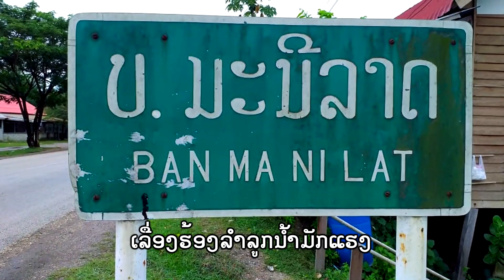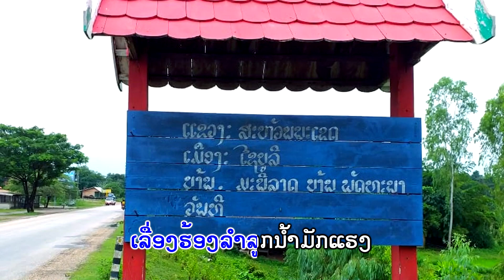ຈາກໃຈລູກນ້ຳລຳເຊຄາຣາໂອເກະ mv officialຮ້ອງໂດຍ ລູກນ້ຳ ລຳເຊ จากใจลูกน้ำลำเช คาราโอเกะ ศิลปีน ลูกน้ำ ลำเช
You can download the application for Soutchai at:
Title: ເພງ: ຈາກໃຈລູກນ້ຳລຳເຊ ຄາຣາໂອເກະ,เพลง: จากใจลูกน้ำลำเช คาราโอเกะ.
- ຮ້ອງໂດຍ: ລູກນ້ຳ ລຳເຊ, ศิลปีน ลูกน้ำ ลำเช.
- ແຕ່ງໂດຍ: ຊາຍສະຫວັນ ລຳເຊ, แต่งโดย: ชายสะหวัน ลำเช.
- ດົນຕຣີ: ອ.ຈ ໃຈ ທ່າແຂກ, ดนตรี: อ.จ ใจ ท่าแขก.
❌ຢ່ານຳເພງນີ້ໄປອັບລົງຊ່ອງອື່ນໂດຍບໍ່ມີການອະນຸຍາດ.